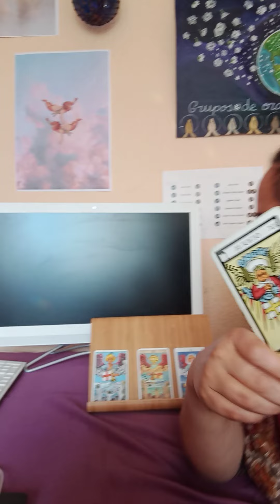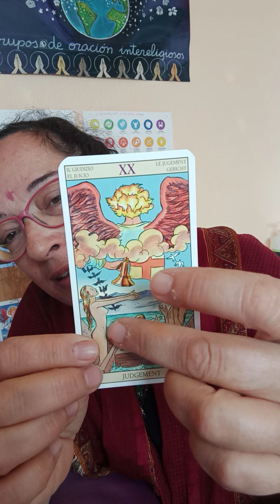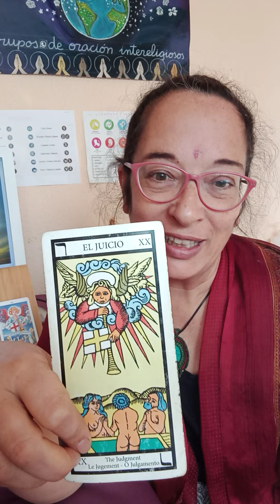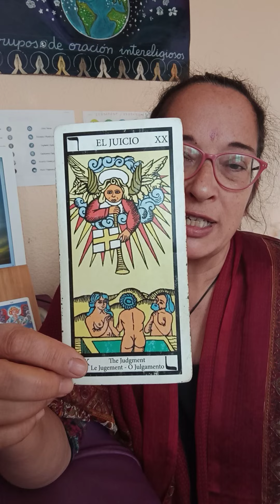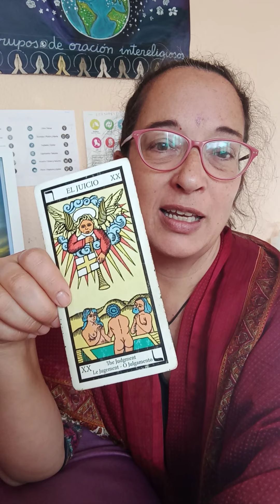MINIMONÓLOGO: EL JUICIO 20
Minimonólogo complemento del arcano  EL JUICIO 20
Haciendo inventario de nuestra vida, tomando conciencia y despertando.
Dale al like si te gustó o si tienes preguntas sobre el arcano también puedes comentar y te responderé